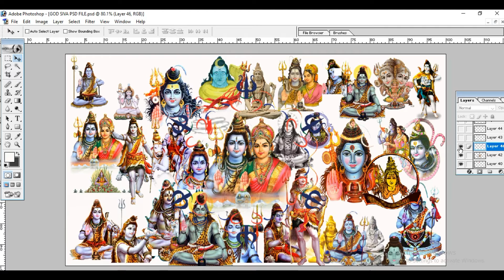GOD SHIVA PSD FILE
Karthik Graphcis

Password is middle of the video